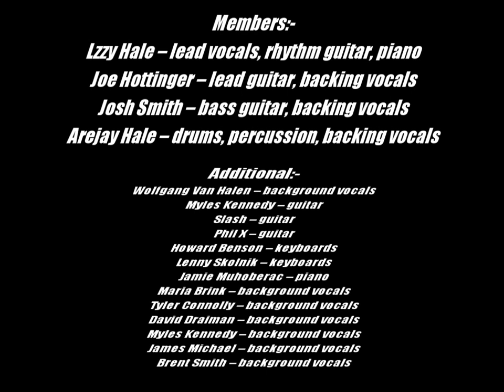Halestorm:-'Rock Show'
From the EP:-'Hello, It's Mz. Hyde' (April 2012)